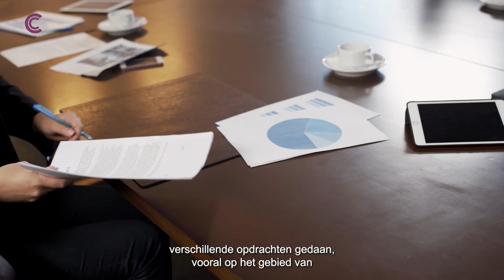Compris Asset Management- Devi van Rookhuizen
Asset Management Professional Devi van Rookhuizen vertelt meer over Compris en haar werkzaamheden. Meer info op